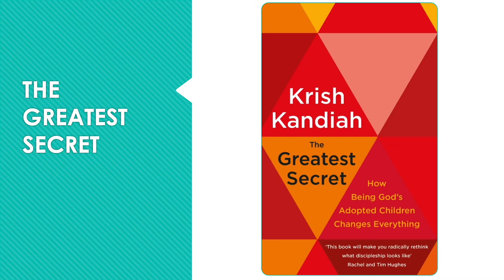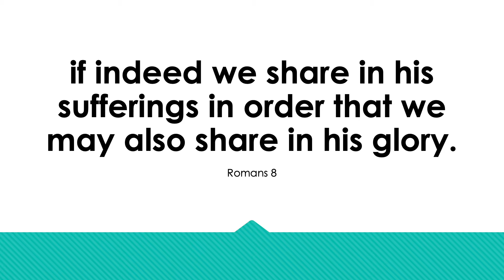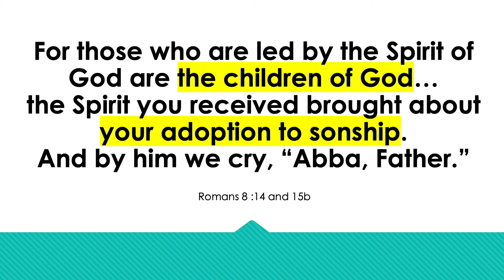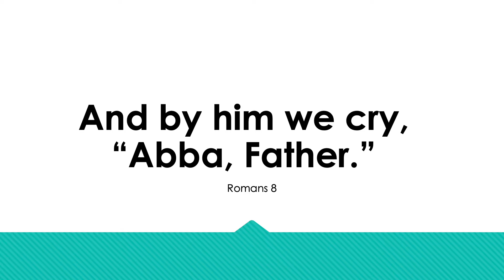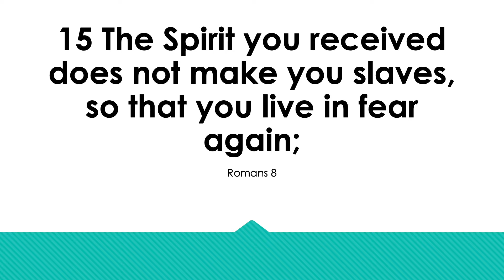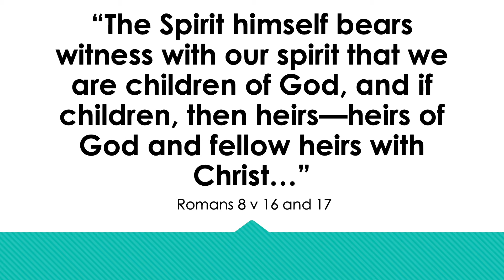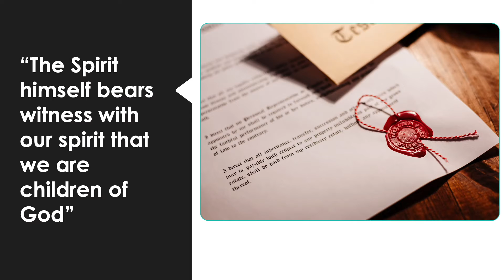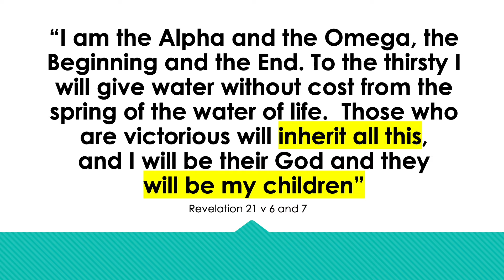Finding an Eternal Home | Mark Barrell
During May and June 2020, our focus will be on identifying some words that Christians sometimes use and asking the question … what does that word truly mean? There is such a power in words, therefore we want to discover and grasp new depths and layers of meaning from these words both in our Sunday Services and in Grow Groups. Using the Bible to unpack the meaning of these words will hopefully add a greater depth of appreciation for what we have in Christ and provide a stronger foundation of assurance for our faith.

/covid-19